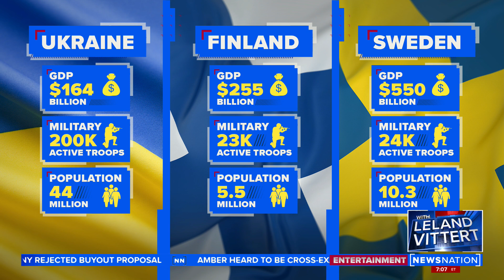Is NATO expansion worth the sacrifice?| On Balance with Leland Vittert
Finland’s government declared a “new era” is underway as it inches closer to seeking NATO membership, hours before Sweden’s governing party on Sunday backed a plan to join the trans-Atlantic alliance amid Russia’s war in Ukraine.